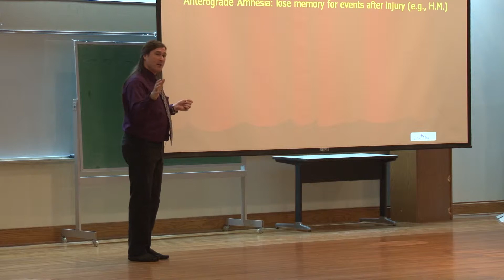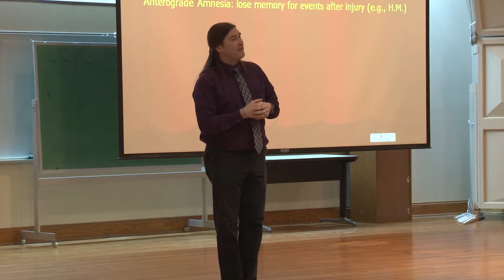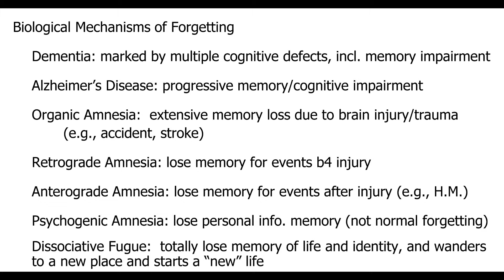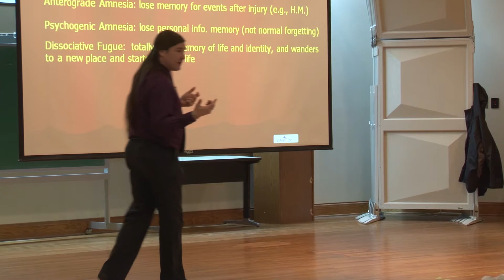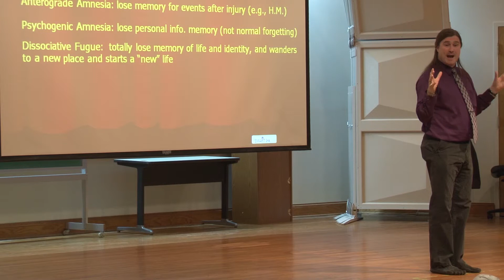Memory: Biological Mechanisms of Forgetting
Module 3- Memory: Biological Mechanisms of Forgetting